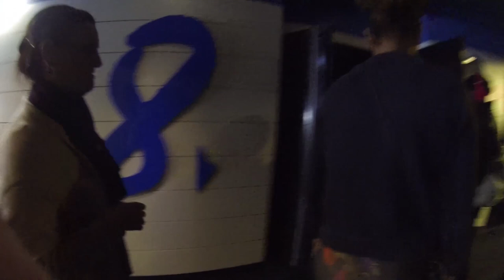Французский Кинотеатр (Cinéma) - CapTV - СЭ ЛЯ VIE #11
Я сходил в кинотеатр. Посмотрел фильм - "La Famille Bélier"

Регион Haute Pyrenees - France Gascony (Tarbes, Lourde, Pau, Gers, Bayonne, Dax) и другие.